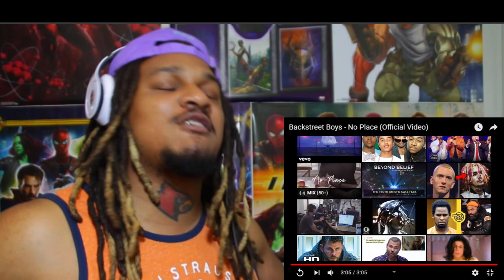Backstreet Boys - No Place (Official Video) REACTION *with lyrics in description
Artist(s): Backstreet Boys

Song: No Place

Source video description:

Backstreet Boys
Pre-order the new Backstreet Boys album ‘DNA’ available 01.25.19 featuring “Chances”, “Don’t Go Breaking My Heart” and “No Place”!

Don't miss the DNA World Tour 2019!

Follow Backstreet Boys on Spotify to stay up to date on all new music!

Lyrics:

I’ve been to Paris
Made my way down to Rome
Seen the sun setting on the beach
In Mexico

But I could care less
‘Cause I was all alone
And there ain’t no way to touch your body
Over the phone

I’ve been all around the world
Done all there is to do
But you’ll always be the home
I want to come home to
You’re a wild night with a hell of a view
There ain’t no place, ain’t no place like you

You’re my daybreak
You’re my California sun
You’re my Memphis, New York, New Orleans
All rolled into one

In the city, the country
The mountains or the sea
Wherever you are baby

No sight ever left me breathless
The way you take my breath away
No scene ever left me speechless
But right now I’ve got no words to say

No, there ain’t no place, ain’t no place like you

Songwriters:
Brett James, Joshua Miller, Troy Verges

Song Producer:
Steve Solomon

"No Place" Official Video
Editor: Andrew Putschoegl
Producers: Sam Houston, Andrew Straw
Category
Music